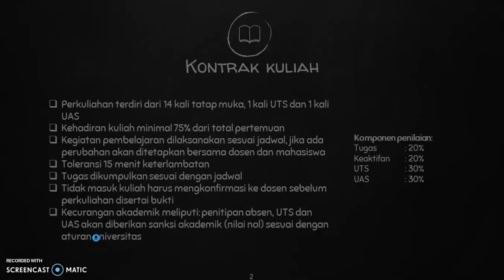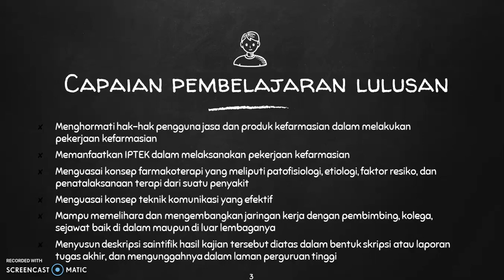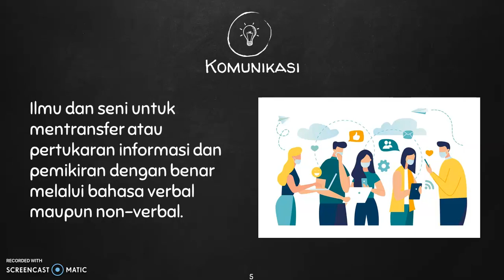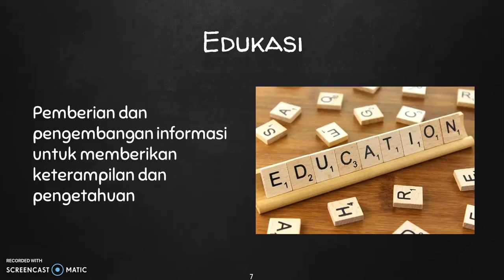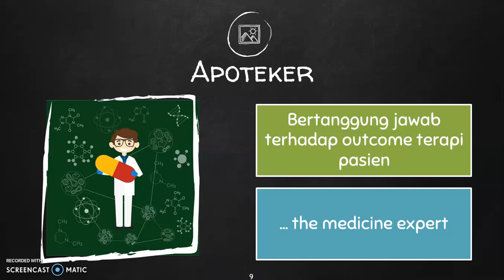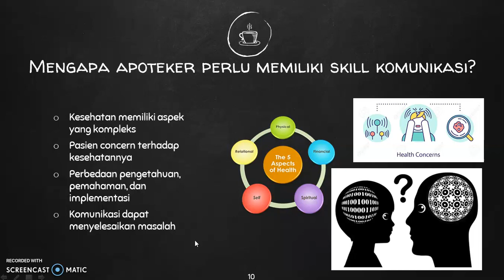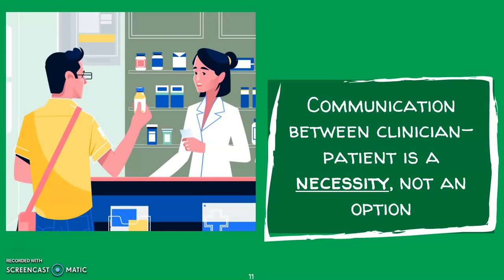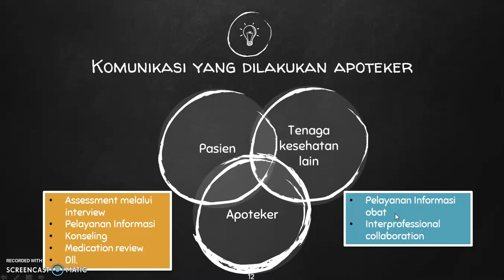Pengantar KIE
Komunikasi, Informasi dan Edukasi